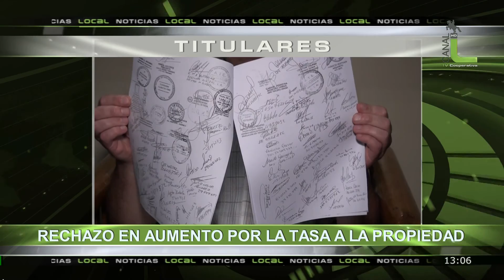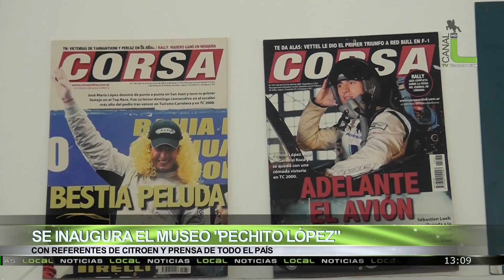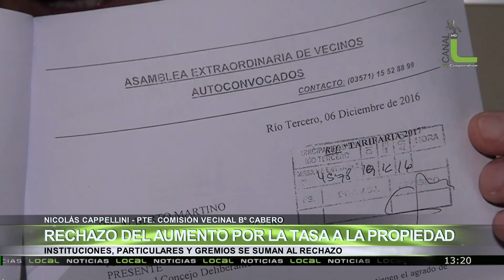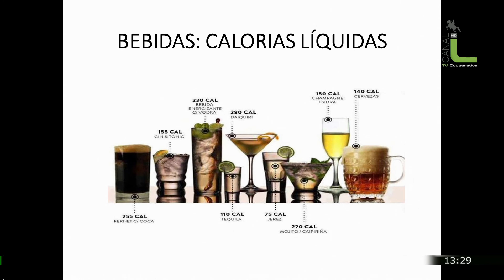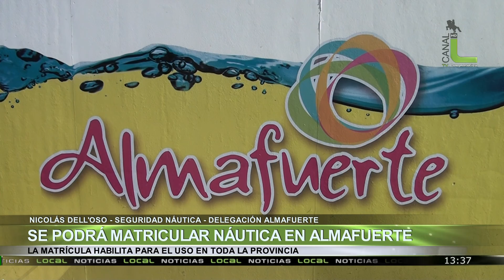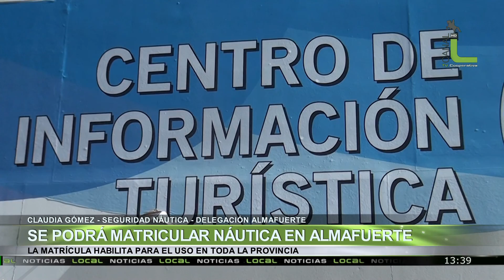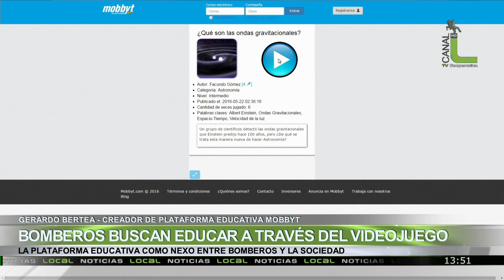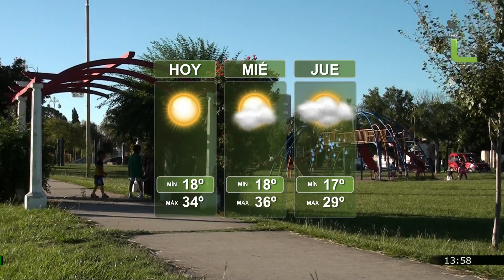Local Noticias 20-12-16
Bomberos buscan educar a través del Videojuego, Germán Lanfranco, Gerardo Bertea, Mariano Luna/Rechazo del aumento por la tasa a la Propiedad, Horacio Roitvain, Nicolás Capellini/Se conformó la cámara de Gastronómicos, Daniel Pobor/Se inaugura el Museo Pechito López/Se podrá matricular Náutica en Almafuerte, Claudia Gómez, Nicolás Dell'oso